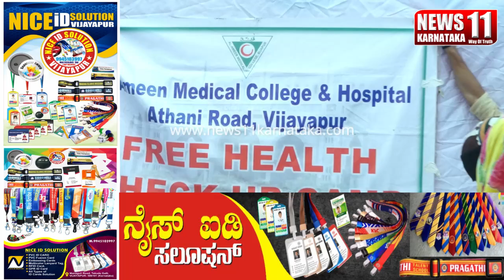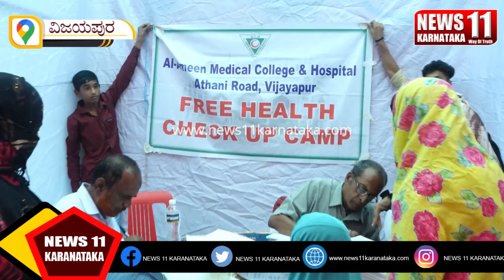ಅರ್ಕಟ್ ದರ್ಗಾದ ಉರುಸ್ ನಿಮಿತ್ಯ ಉಚಿತ ಆರೋಗ್ಯ ತಪಾಸಣಾ ಶಿಬಿರ.....! @NEWS11KARNATAKA ,2023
ಅರ್ಕಟ್ ದರ್ಗಾದ ಉರುಸ್ ನಿಮಿತ್ಯ ಉಚಿತ ಆರೋಗ್ಯ ತಪಾಸಣಾ ಶಿಬಿರ. ! News11karnataka,@NEWS11KARNATAKA

News 11 Karnataka
News Channel,The Digital Destination For
News, Opinions and Publicity,
It offers round-the-clock coverage of latest news and mix
of news bulletins, current affairs, talk shows, and general
interest and entertainment programs, religious programs
News 11 Karnataka Delivers Reliable Information Across
All Platforms: Internet, Blogs, Websites
News 11 Karnataka
Cover Programs All Over Karnataka& INDIA